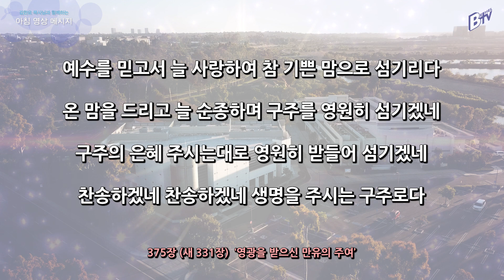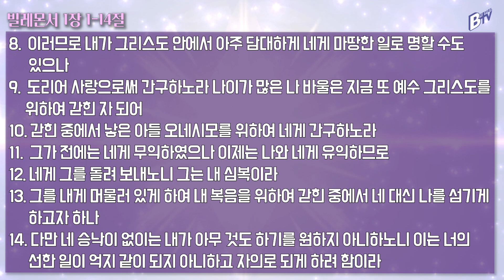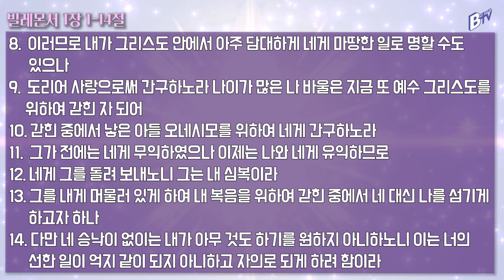221025 아침 영상 메시지(빌레몬서 1:1-14_김한요 목사)_672회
2022년 10월 25일  오늘의 말씀
말씀: 빌레몬서 1:1-14

찬송가 375장(새 331장) 영광을 받으신 만유의 주여

1. 영광을 받으신 만유의 주여
우리가 명령을 따르리다
베푸신 은혜를 감사히 알고
진실한 맘으로 섬기겠네

후렴:구주의 은혜 주시는대로
영원히 받들어 섬기겠네
찬송하겠네 찬송하겠네
생명을 주시는 구주로다

2. 구주를 높이고 잘 공경하여
온유한 맘으로 섬기리다
주 예수 안에서 즐거워하며
충성을 다하여 섬기겠네

3. 예수를 믿고서 늘 사랑하여
참 기쁜 맘으로 섬기리다
온 맘을 드리고 늘 순종하며
구주를 영원히 섬기겠네